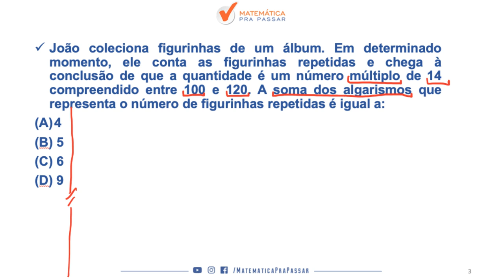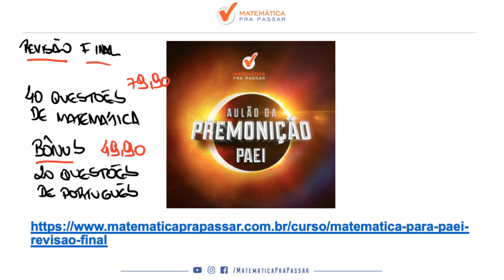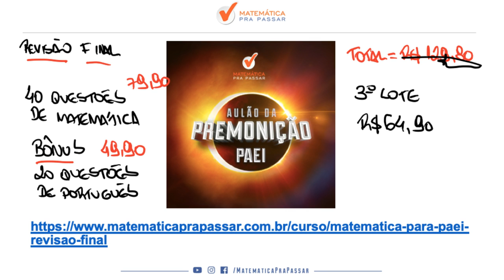CONCURSO PAEI SME-RJ: DICA DE MÚLTIPLOS.[MATEMÁTICA 2019]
Aprenda a encontrar os MÚLTIPLOS na prova de PAEI, nesse vídeo nosso professor, Renato Oliveira, ensina várias dicas do MÉTODO MPP para você gabaritar a prova de PAEI.